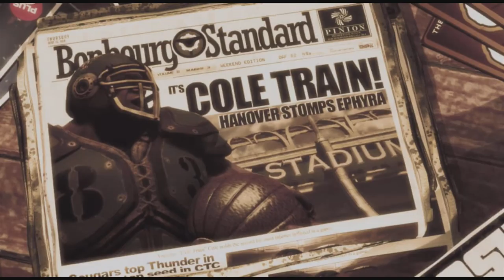✔️[Gears Of War 3] Walkthrough Part 3